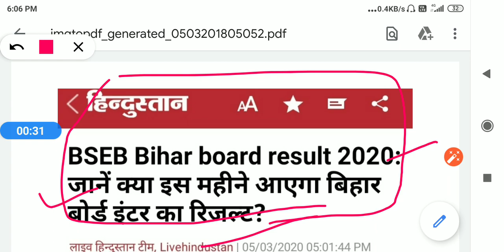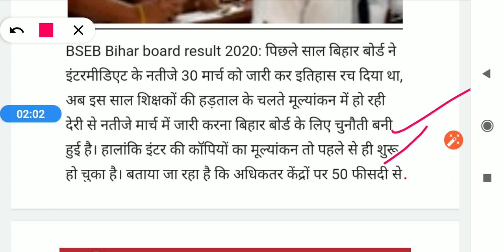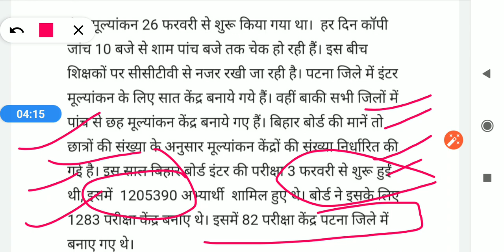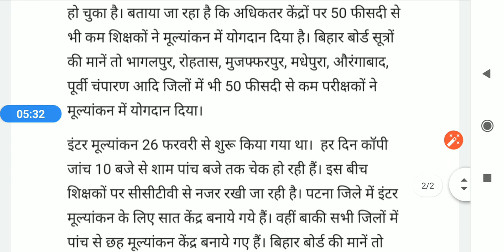Bihar board 10th और 12th की रिजल्ट को लेकर आई बडी खबर ।जल्दी देखे।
Hello frnds .

IN THIS VIDEO I DISCUSSED ABOUT the result of bihar board 10th and 12th.

Learning point .
Learningpoint .